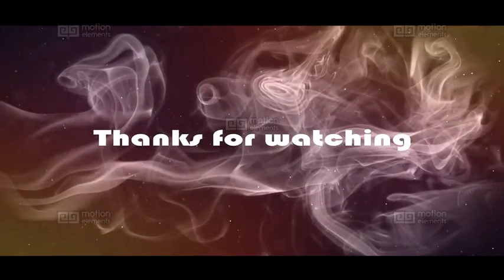Full Ink - Slideshow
Full Ink - Slideshow is and abstract and artistic template for After Effects. A beautifully design and elegantly animated ink drop slideshow with modern text animations and graceful transitions. This template features 2 unique versions with up to 17 image/video placeholders and 21 editable text layers. It's really easy to edit and cusomtize and perfect for AE beginners. Ideal as an intro to your portfolio, presentations, promos, events or use your sports, vacation and travelling photos. Simply create a wonderful looking and gorgeously animated slideshow, using this clever AE template.  Music Not Included. Images not included.